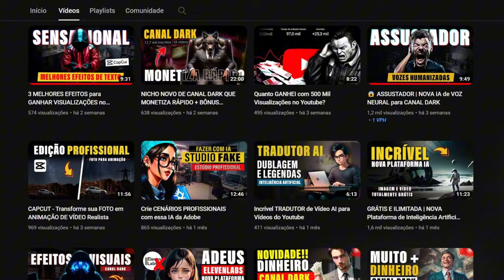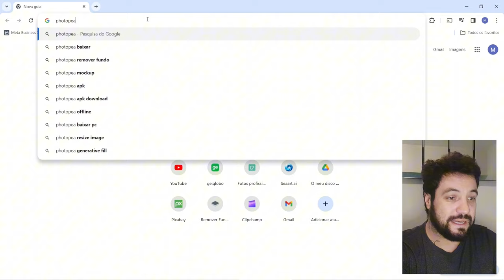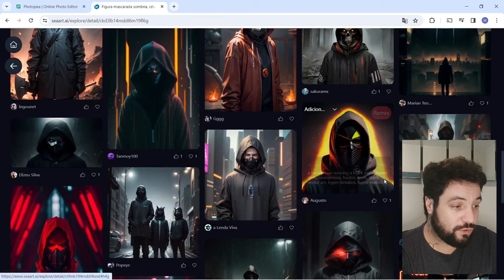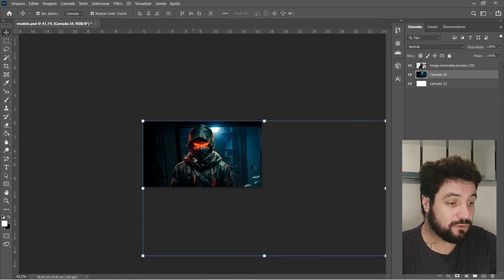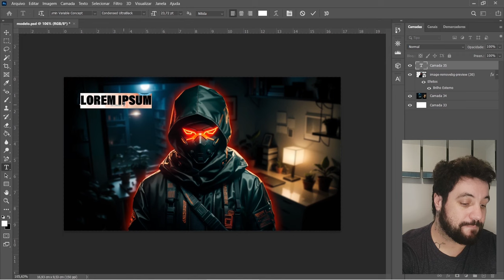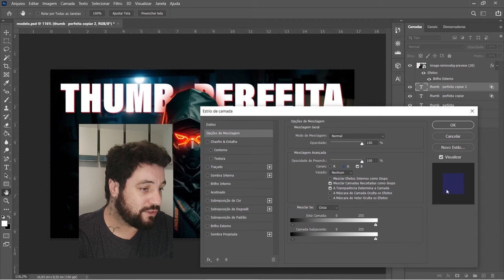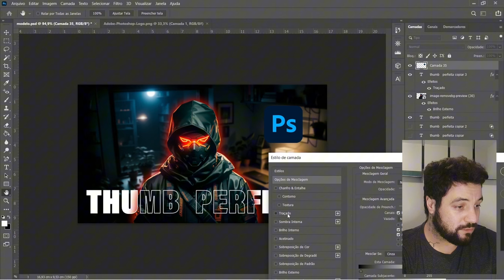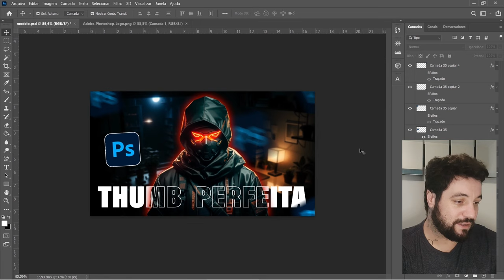COMO MELHORAR a sua CTR (taxa de cliques)?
Neste vídeo, iremos falar sobre como criar e ter uma capa fantástica para ter altos números de CTR, fazendo com que seus vídeos tenham mais visibilidades e possam ser mais recomendados pelo Youtube.